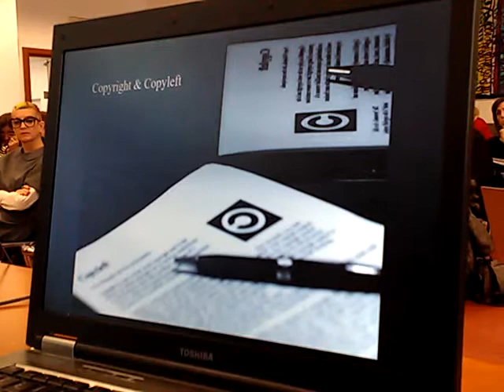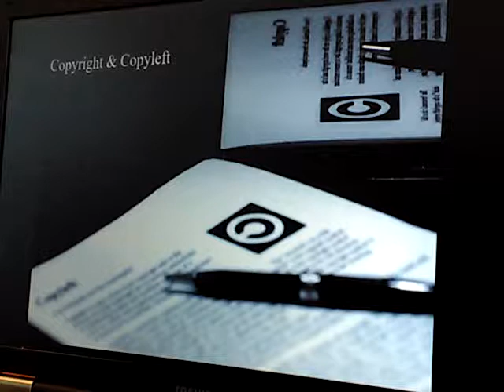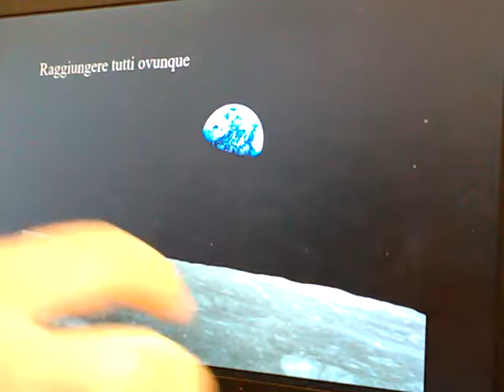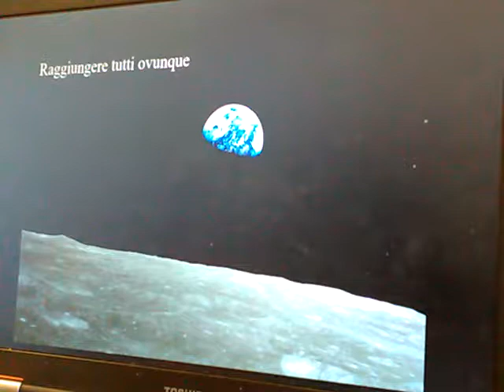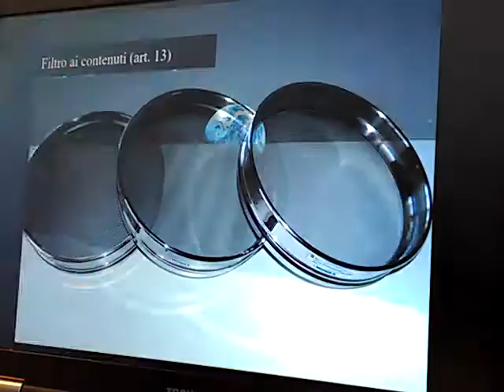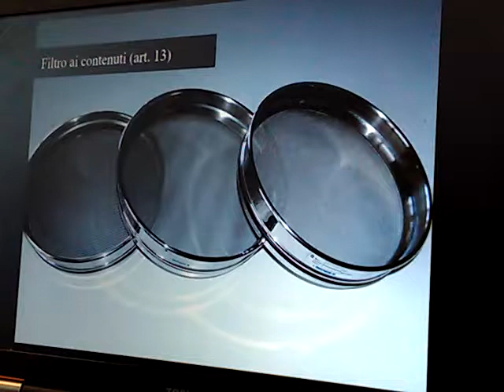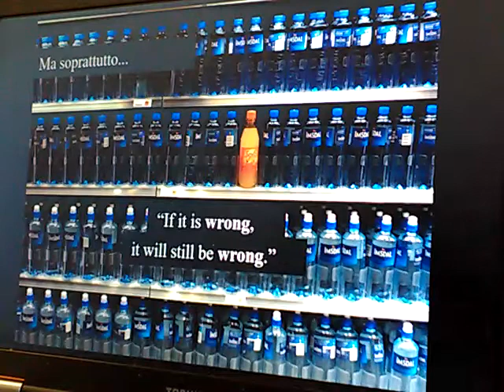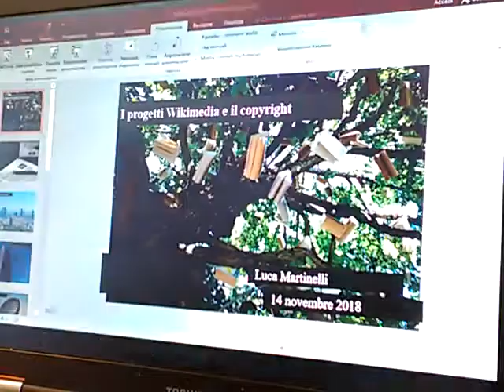Martinelli di Wikimedia Italia sulla nuova direttiva EU copyright (Firenze, 14 nov. 2018)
Il video integrale dell'intervento di Luca Martinelli (Wikimedia Italia) "La posizione di Wikimedia nel dibattito sulla nuova direttiva" all'interno della tavola rotonda "La nuova direttiva UE sul copyright: un dibattito aperto" (Università degli Studi di Firenze, 14 novembre 2018